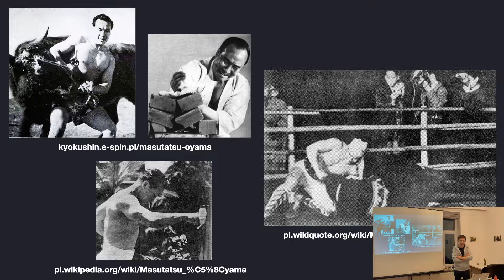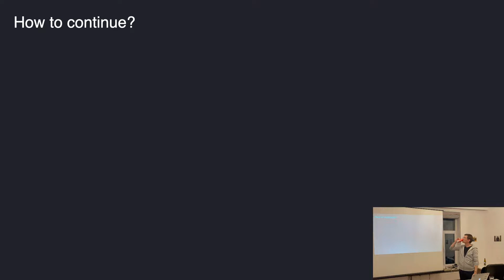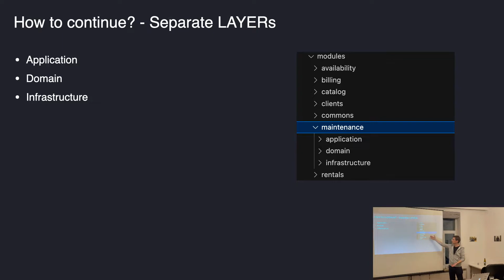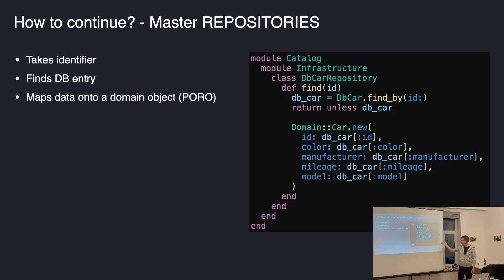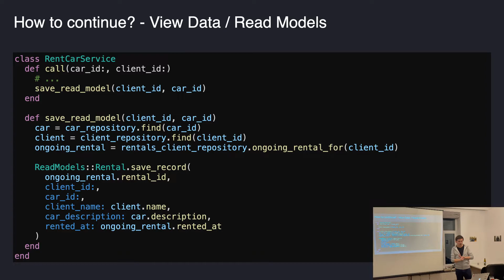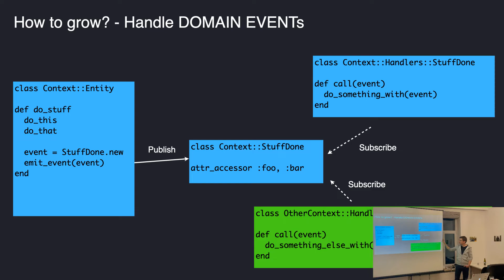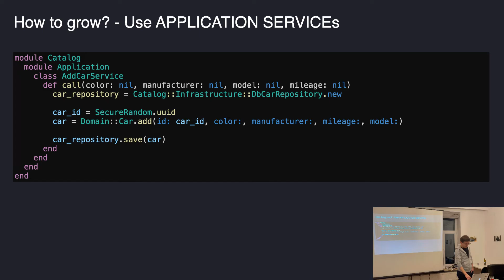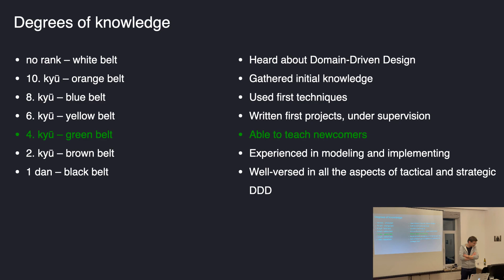[PL] How to use DDD with Ruby on Rails, the path of a domain-driven warrior - Paweł Strzałkowski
Presentation made at the second DDD edition on Miłośnicy Ruby Warsaw Meetup hosted in Visuality office on November 17th, 2022.
Paweł Strzałkowski describes how to write a fully-functional Ruby on Rails application, which uses most of the elements of Domain-Driven Design. Examples of using:
- Bounded Contexts,
- Layered Architecture,
- Application Services
- Entities
- Aggregates
- Repositories
- Domain Events
- Read Models

Check out a sample application, using the same techniques as described in the presentation

Introduction: [00:00]
Path of Masutatsu Ōyama: [00:38]
Path of DDD warrior: [5:30]
Degrees of knowledge: [5:50]
Tactical DDD elements - how to use them The Rails-way [7:38]
Implementing Bounded Contexts [11:40]
Implementing Layered Architecture [16:25]
Using multiple Bounded Contexts [18:23]
Modeling Domain layer using PORO objects [21:22]
Implementing Repositories [22:40]
Using Repositories [24:59]
Implementing and using Read Models [26:16]
Using Domain Events to communicate across contexts [31:10]
Using Application Services [39:55]
DDD application demo [42:25]
Building Ruby on Rails DDD community [45:15]

Author: Paweł Strzałkowski

Visuality talks: Y22W46

**PASSIONATE ENGINEERS**

The vast majority of our developers are professionally trained and experienced software engineers with many accomplished commercial projects, who graduated best Polish technical universities. The recruitment process is extensive, multi-stage and focuses on selecting the right engineering skills and cultural fit.

**DIVERSE CULTURE AND FULL TRANSPARENCY**

We are a diverse, multinational and multilingual company, we speak English on a daily basis, Spanish and Turkish are also heard. We are highly communicative and organized. Given these perks, the whole development process is facilitated and the client fully aware.

**BUSINESS ORIENTED**

We use our best practices for agile project management in the development process which is undoubtedly useful in cooperation with SMEs and startups. Thanks to constant monitoring and cyclic analysis, we predict and mitigate the risk of unforeseen situations and answer to actual business needs.

**STARTUPS**

We had our share with startup projects built from scratch. Our experienced team helps to define the product, structure it, describe in detail and prepare the strategy. We conduct fully comprehensive MVP/product workshops that allow our clients to see the opportunities, risks and groom the concept.

**ONGOING DEVELOPMENT**

We specialize in long-term development projects with large teams working closely with the client, both synchronously and asynchronously. Our know-how and experience gathered throughout the years allow us to audit the code and prepare the strategy to improve the performance and help you in achieving the goals you set. We selected only the best technologies and project management methodologies in order to be able to scale-up your business easily. If you grow, we grow.